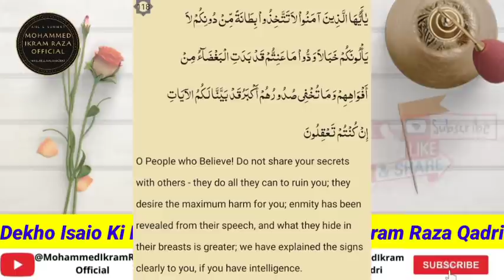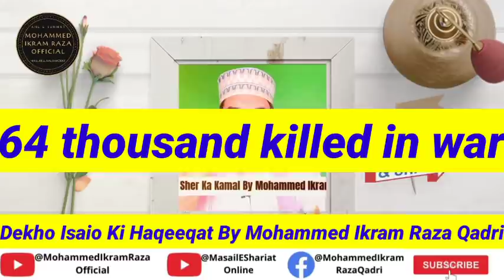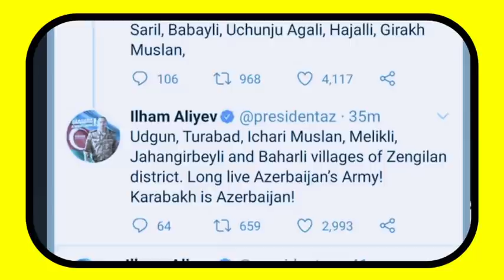पूरी दुनिया के मुसलमानों के लिए आर्मेनिया से बहुत बुरी खबर | मस्जिद की खतरनाक तौहीन | Armenia War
Allah Hafiz ❤️🙏❤️🙏